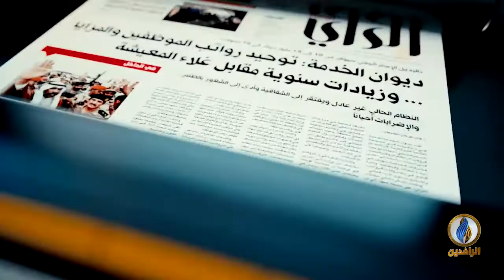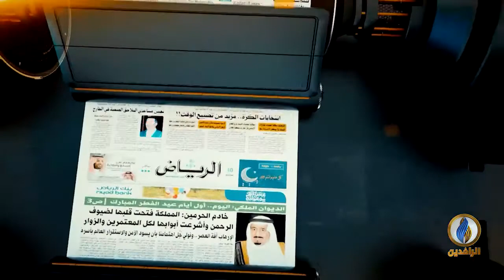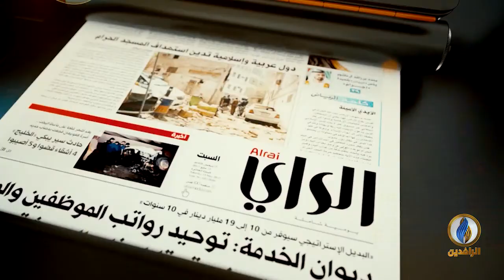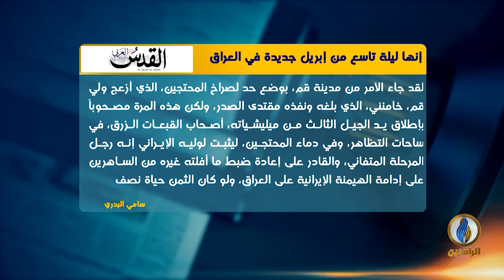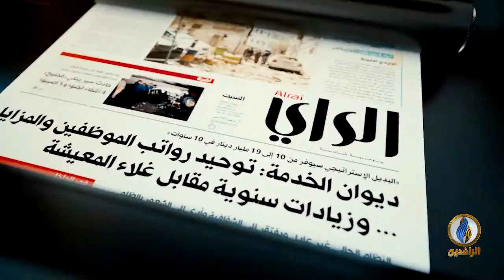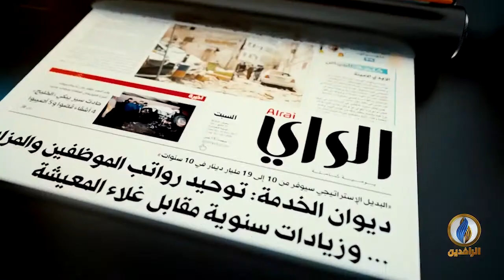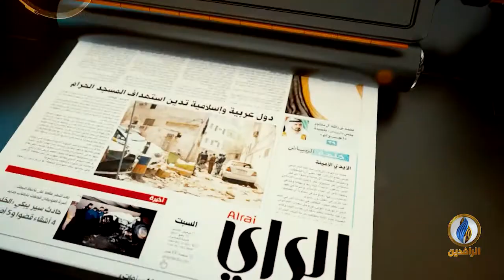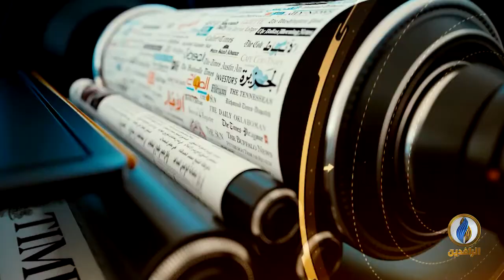صدى_الأقلام | 20 - 2 - 2020